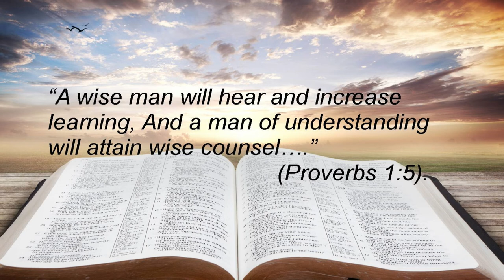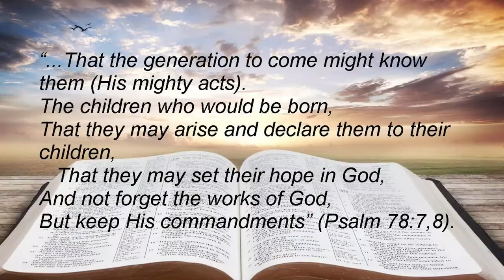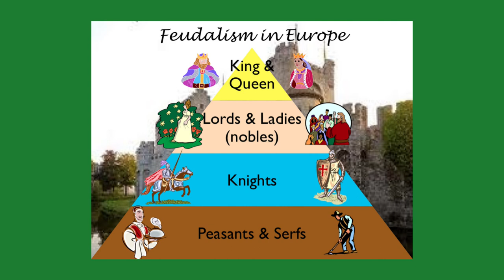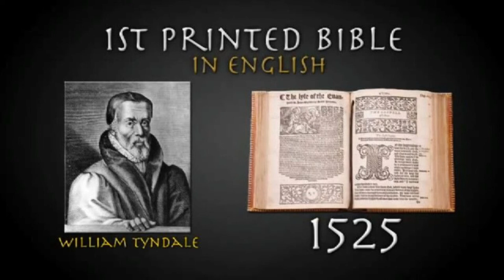Lesson 6, Part 1: God has Revealed Himself to Us Through the Events of History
This is LESSON 6, PART 1 in a series of seven lessons focused on How God has revealed Himself to Mankind. Although we are in a fallen world, scarred by SIN, destruction, deception, and death, God has not left us in the dark, nor in a hopeless condition. He is offering forgiveness, reconciliation, restoration, and peace to you in a troubled world, through His Son Jesus Christ.